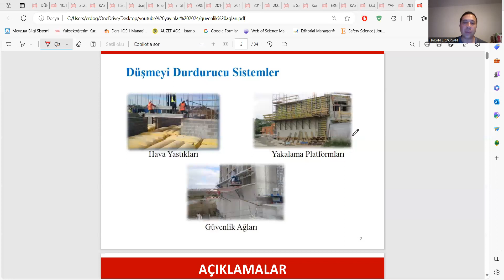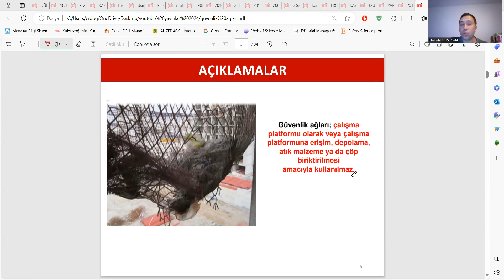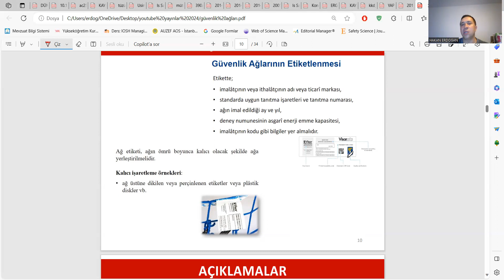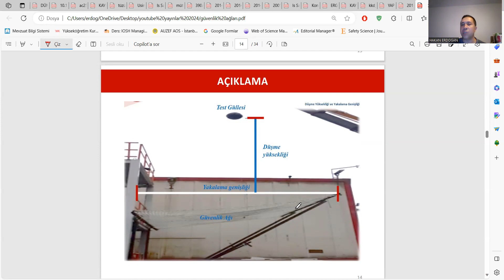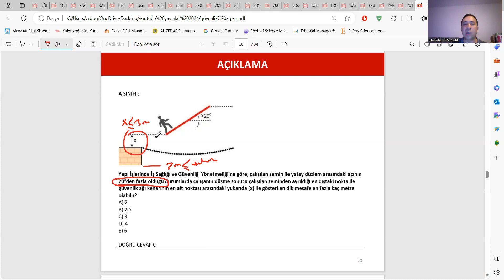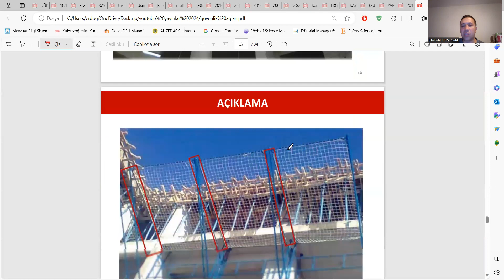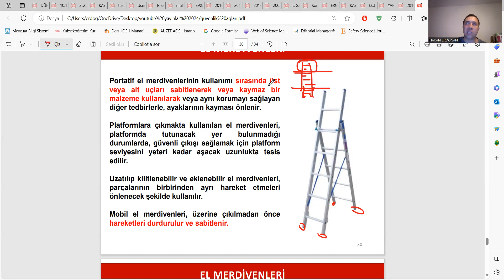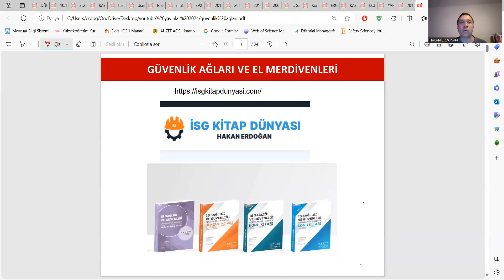GÜVENLİK AĞLARI VE EL MERDİVENLERİ 2023-2024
güvenlik ağları ve el merdivenleri konusu işlenmiştir. Sınava yönelik anlatımdır. Teşekkürler